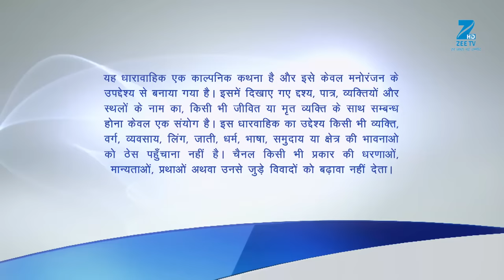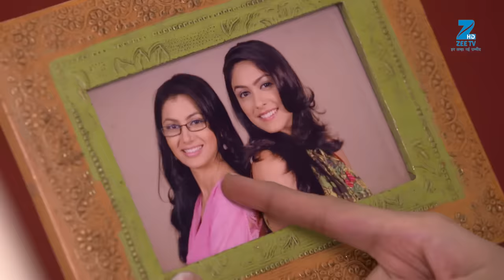Preeta और Shrishti अनजान माँ के घर बन के आये मेहमान | Kundali Bhagya | Full Ep 4 | 17 Jul 2017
Show Name : Kundali Bhagya
Producer/Star Cast : Karan Luthra,Shraddha Arya
Episode No : 4